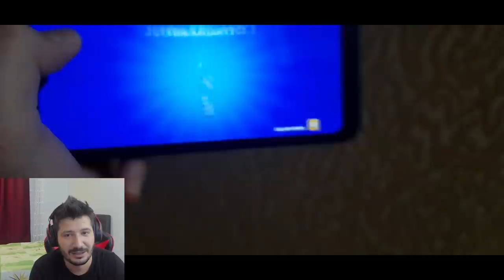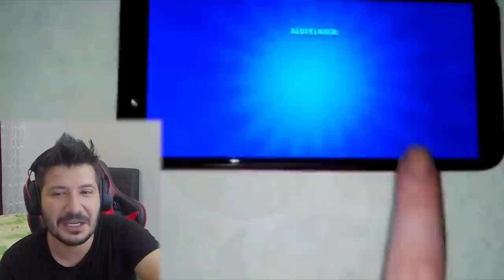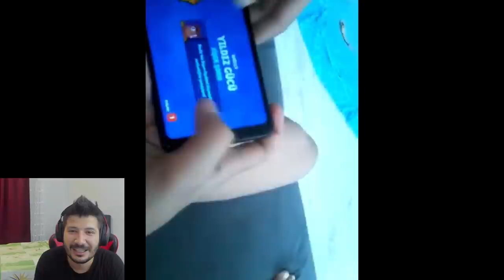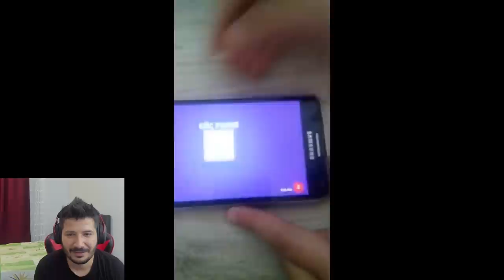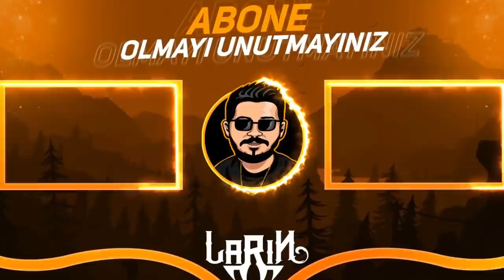BABASINA 9 YAZDI - Brawl Stars